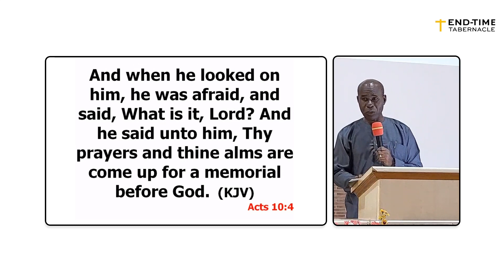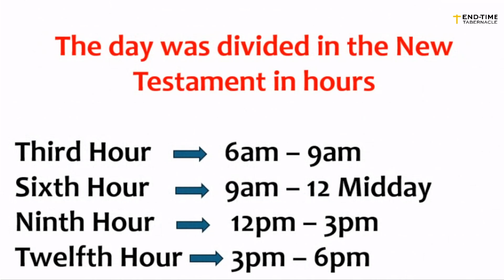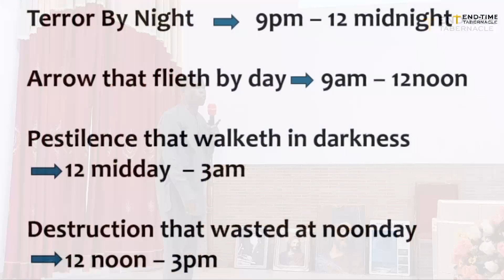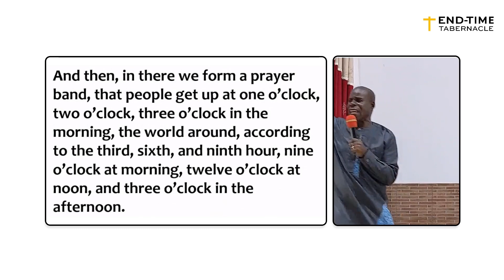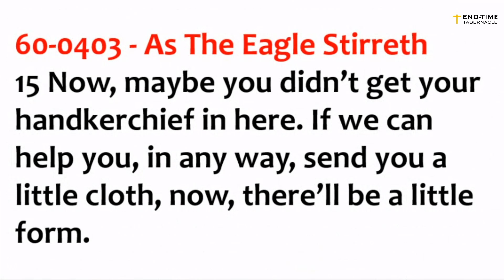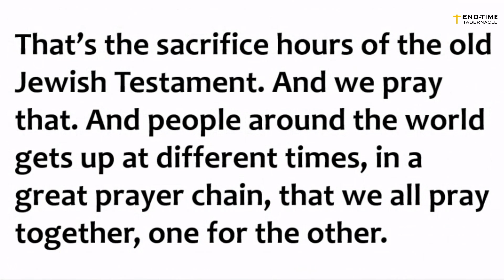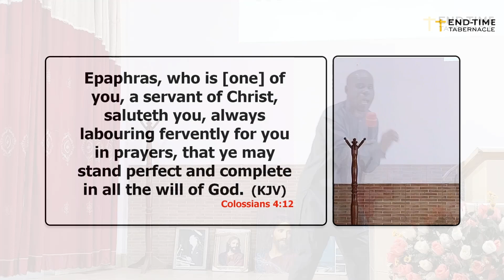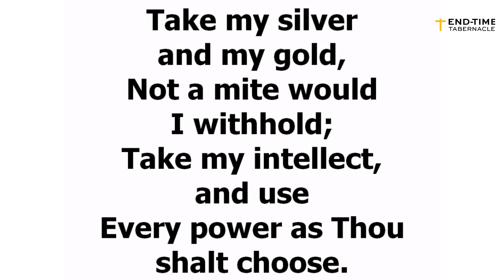Hours of Prayer in the Old & New Testament (Part 7) || Bro Emmanuel Bortier || 19-05-2024